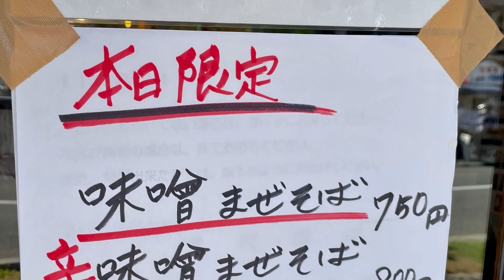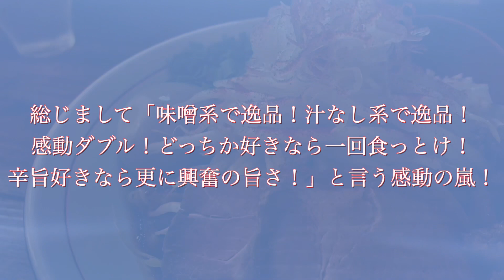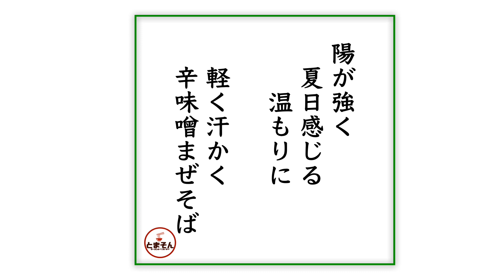東京味噌らーめん 鶉 （東京・武蔵境） ［限定］辛味噌まぜそば 大盛 ＋ 味玉 〜ラーメン食べて詠います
「味噌系で逸品！汁なし系で逸品！感動ダブル！どっちか好きなら一回食っとけ！辛旨好きなら更に興奮の旨さ！」と言う感動の嵐！。これはこの店のいろいろな旨さを凝縮したようなイメージ。味噌と自家製辣油のポテンシャルを十分に楽しめるし、つけ麺より麺の旨味をダイレクトに感じ取れるような気がします。本当はレギュラーメニューに昇格させても良いのではと感じてますが、食い手のわがままと言ったところか。ある時は迷わず食えよと申し上げたい次第です。例え味噌好き、汁なし好きでなくとも激しくオススメ！